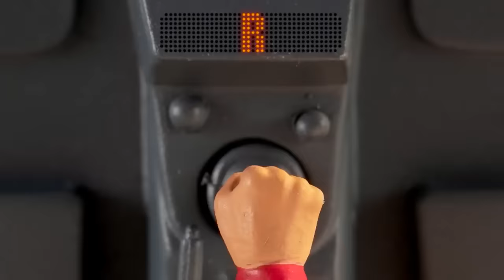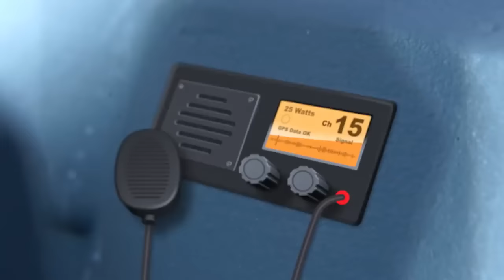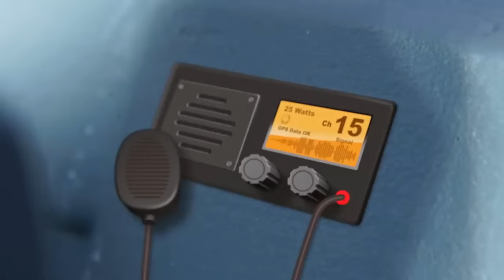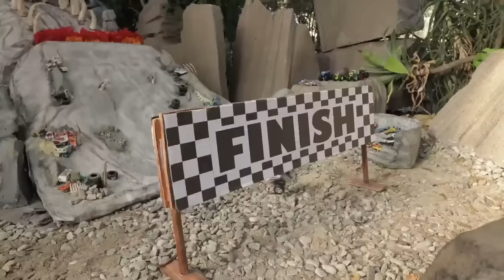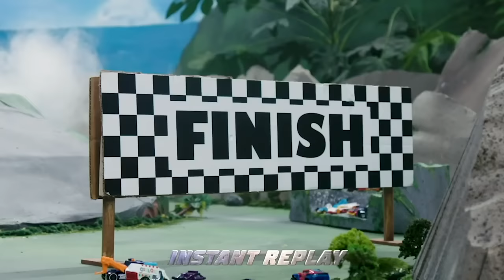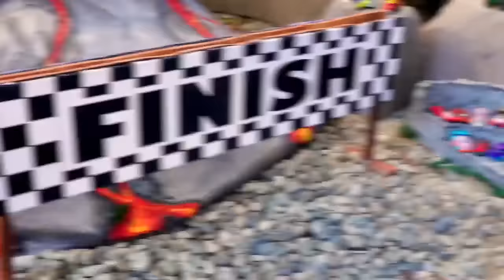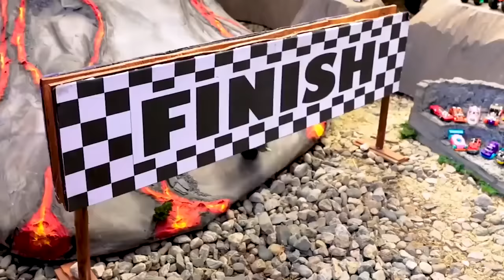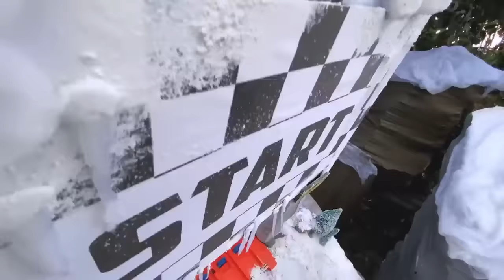The Best of BIGFOOT! 🔥 | Monster Trucks | Hot Wheels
CAN'T STOP THE STOMP! It's Monster Truck BIGFOOT'S BEST HITS!